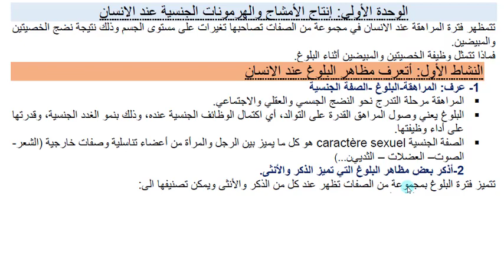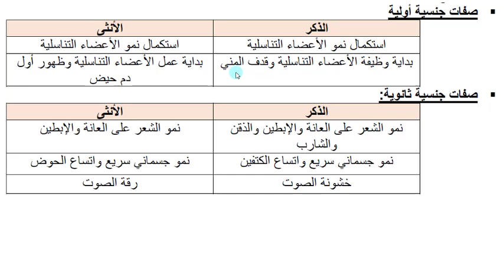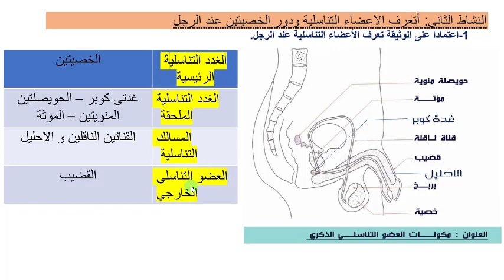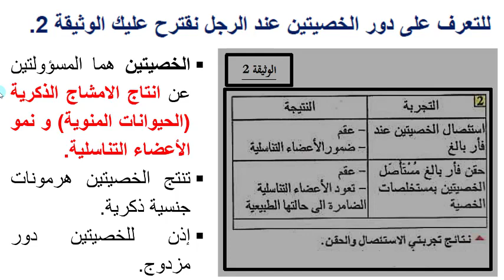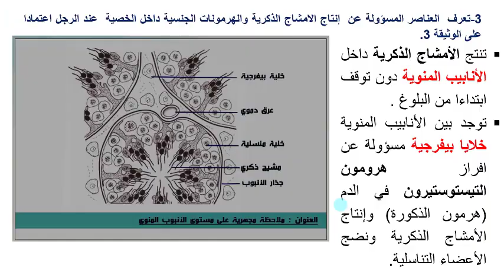👨👨 التوالد عند الانسان الاعضاء التناسلية والأمشاج عند الرجل 👨👨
ملخص التوالد عند الانسان الثانية اعدادي
يمنك الاكلاع أيضا على  :
المراهقة والبلوغ
علامات البلوغ
الجهاز التناسلي الذكري
الجهاز التناسلي عند الرجل
مكان انتاج الأمشاج عند الرجل
مكان انتاج الهرمونات الجنسية الذكرية